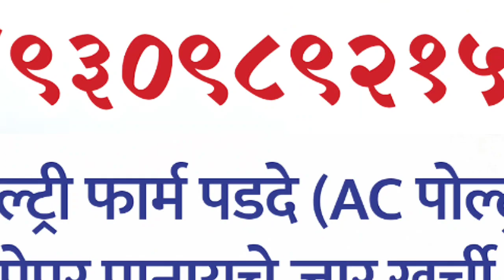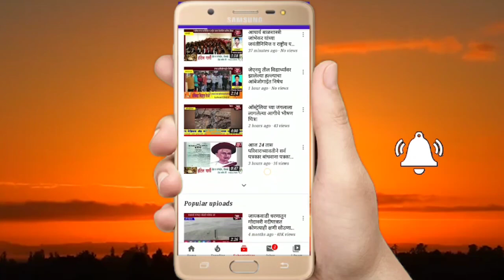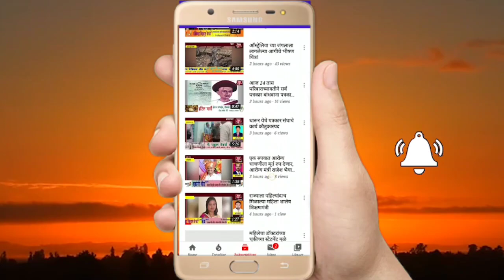सावरली गावात महिलांना गोधडी प्रशिक्षण